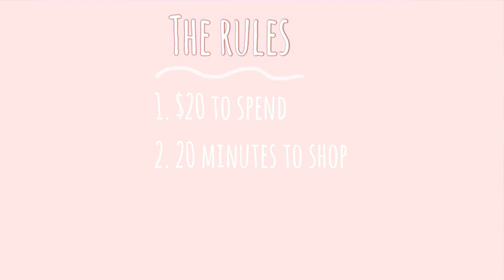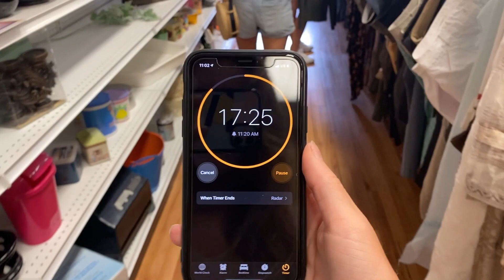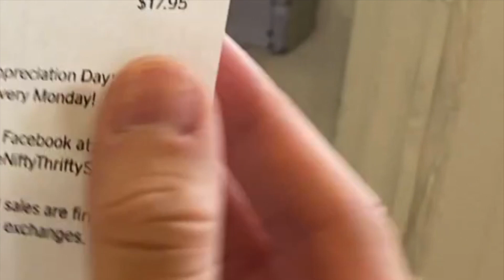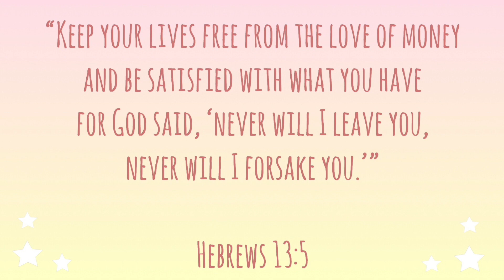WE THRIFTED OUR SISTERS FIRST DAY OF SENIOR YEAR OUTFIT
Hello everyone!! This week's video is a fun one! We take you along to the thrift store where we find Kamylle's outfit for her first day of senior year, we go to a local Soda Shoppe for ice cream, and do some fun car games along the way! Thanks for hangin out with us this week, we hope you enjoy ♡